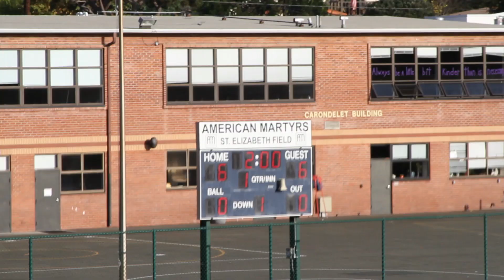2014-11-15 D9 Fighting Irish v. D8 Lions